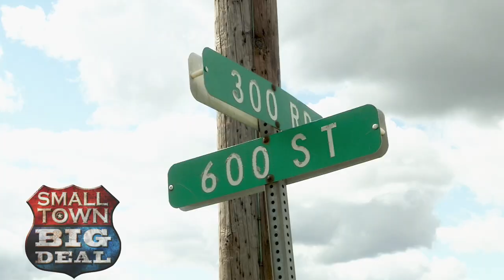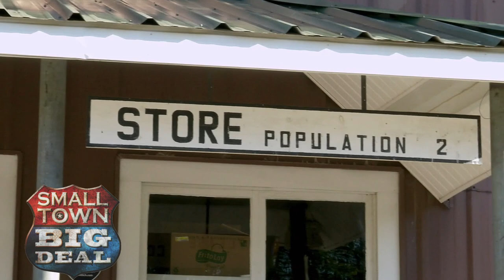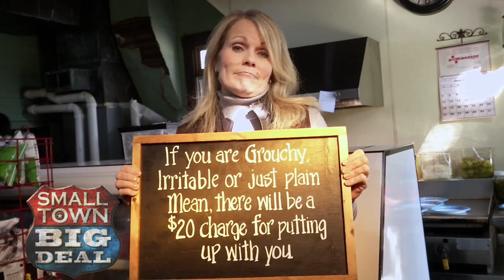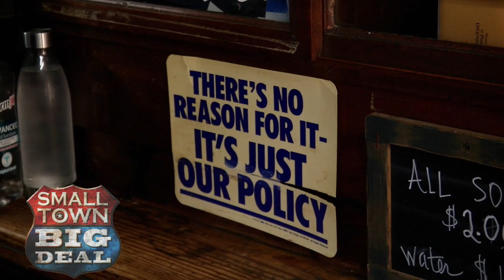"Moonshine Grill"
Rodney and Jann visit Moonshine Grill in Moonshine, ILL to try out what many call the "best burgers on the planet".